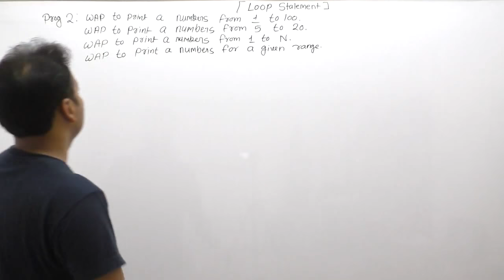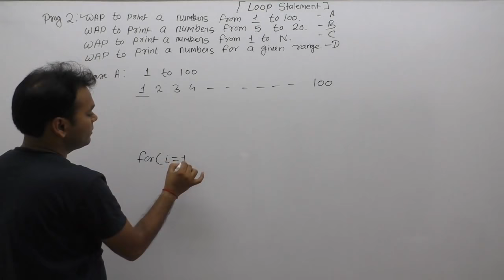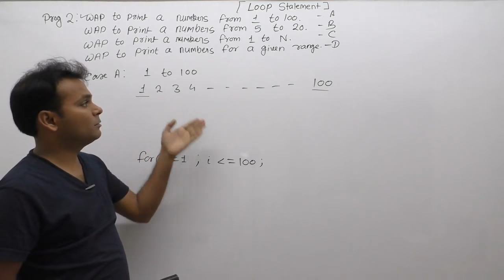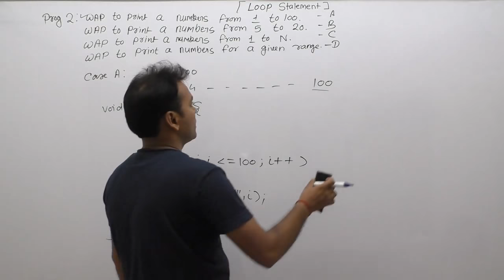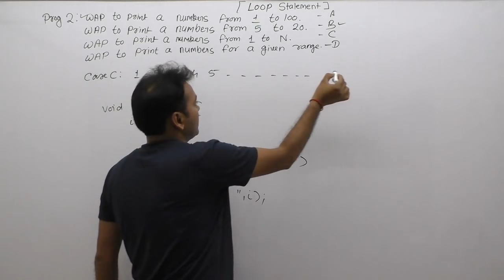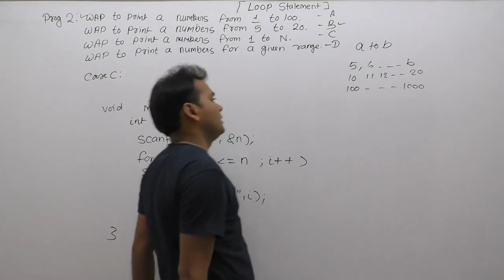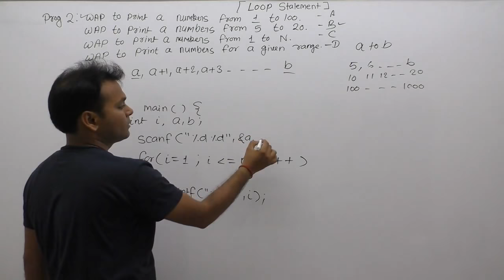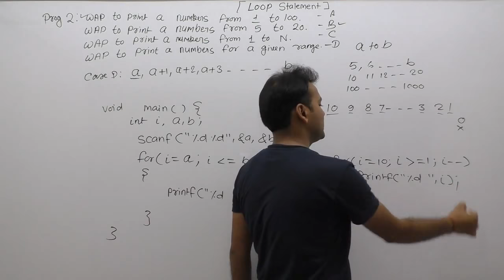print first n natural numbers using loop | write a c program print first n natural numbers| Part492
Description: print first n natural numbers using loop